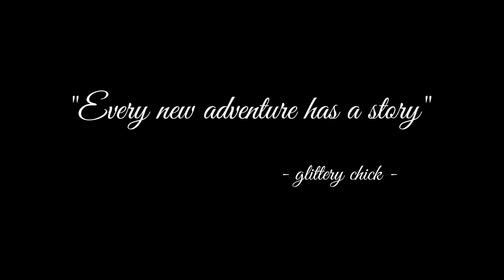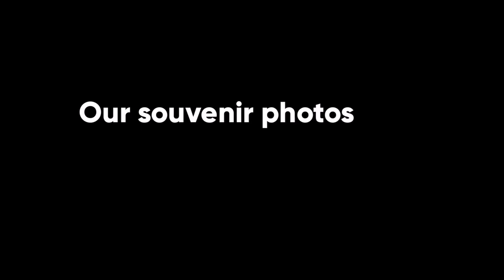Testing the new remote controlled boat at L'étang de la Grenouillère, Rambouillet France 🇨🇵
L'étang de la Grenouillère is located in the town of Vieille-Église-en-Yvelines in the Yvelines department. It is part of the Rambouillet National Forest. The pond and the forest plots bordering it are managed by the National Forestry Office.

Hi hello everyone! Bonjour à tous! Salut tout le monde.

❣️ A FILIPINA mom with two kids and happily married, currently residing in France.

If you are reading this "Thanks for the support" mwahhh

Yours truly,
Gen/ Jiji/Glitz /Glittery